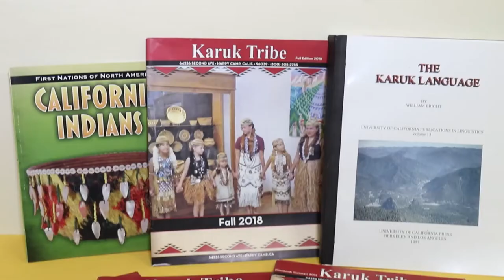Spc. Andrew McCallister - Native American Heritage Month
Spc. Andrew McCallister from 4th Engineer Battalion, celebrates his Native heritage for National Native American Heritage Month at Fort Carson, Colorado.

McCallister is a citizen of the Karuk Tribe.

Video by Spc. Woodlyne Escarne, 4th Infantry Division Public Affairs Office, U.S. Army via DVIDS

DVIDS (Defense Video Imagery Distribution System) is a state-of-the-art, 24/7 operation that provides a timely, accurate and reliable connection between the media around the world and the military serving worldwide.